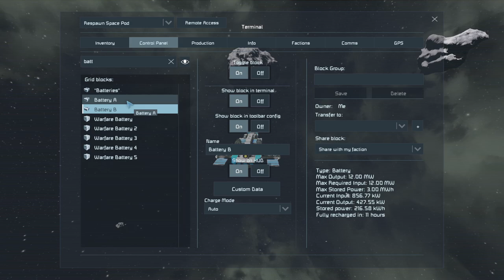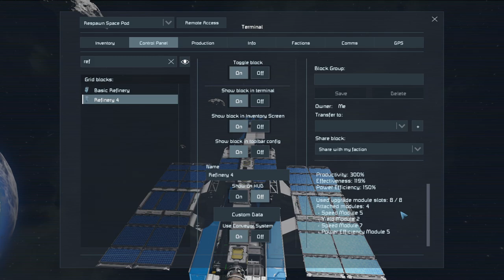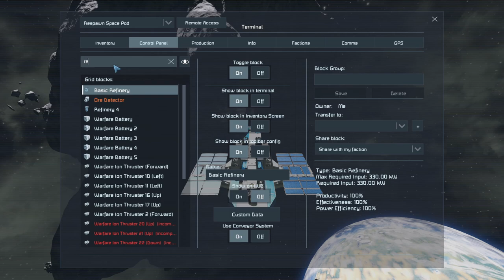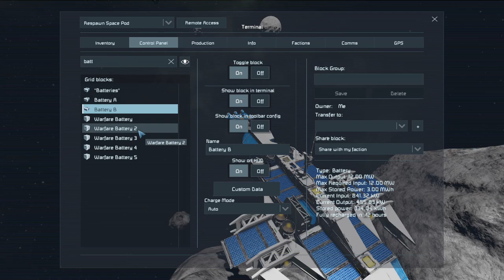Space Engineers: Ship Evolution - Elusive Silver And Wing Redesign EP5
Today we continue to look for that elusive silver and also redesign the wing a bit.